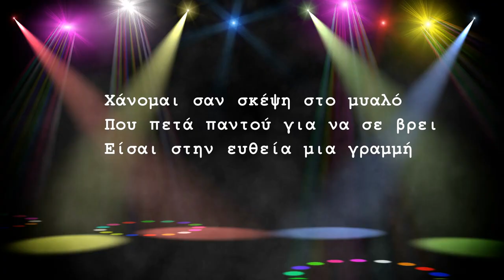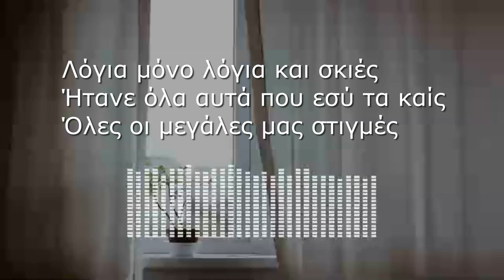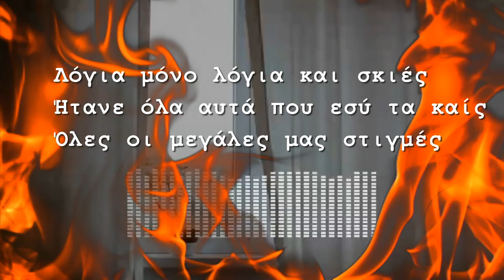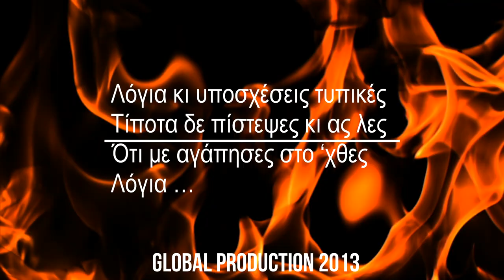ΗΛΙΑΣ ΠΟΛΙΤΗΣ - ΛΟΓΙΑ - ΠΡΟΜΟ VERSION 2013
GLOBAL 2013
by εδέμ